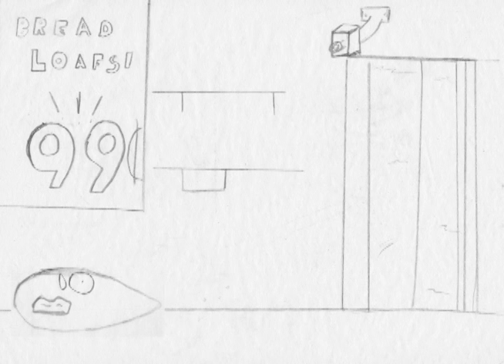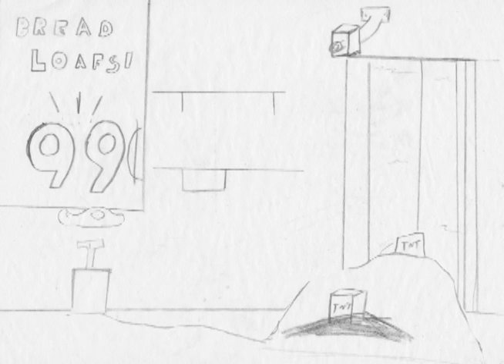Greg's Groceries Episode 1 : Grape Soda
My first episode of Greg's Groceries, hopefully I will do more, and possibly go back and re do this one in 3d :3